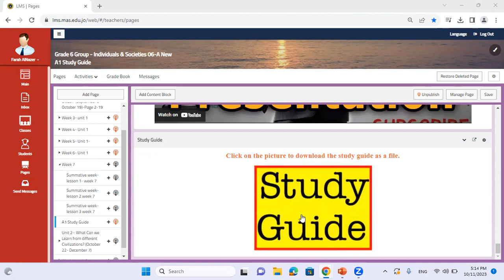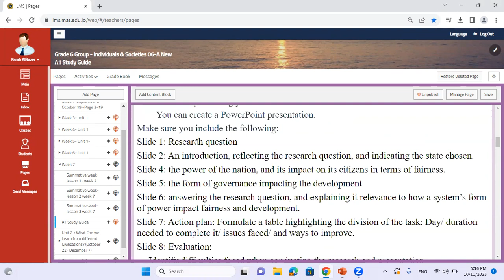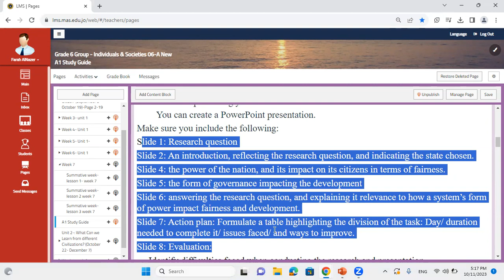Unit 1 - INS - Week 7 - Grade 6 - By Ms. Farah AlNazer